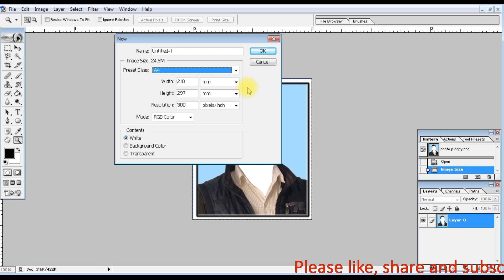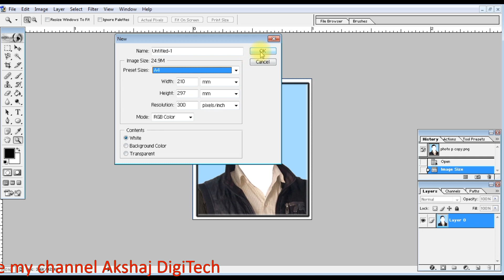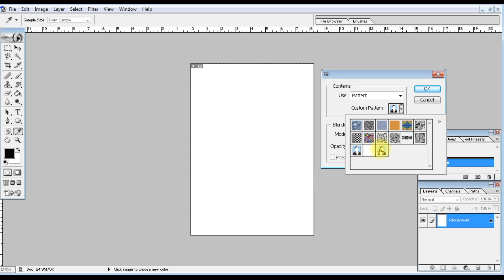how to create passport size photos in photoshop on a4 size paper in hindi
Hello, friends, in this video we shall learn how to set passport size photo in photoshop on a4 size paper in hindi.

Akshaj DigiTech